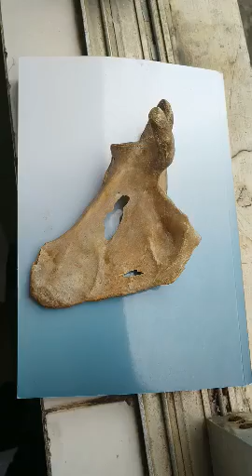Scapula bone Upper limb Anatomy Dr. Jimmy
Scapula bone in Lab